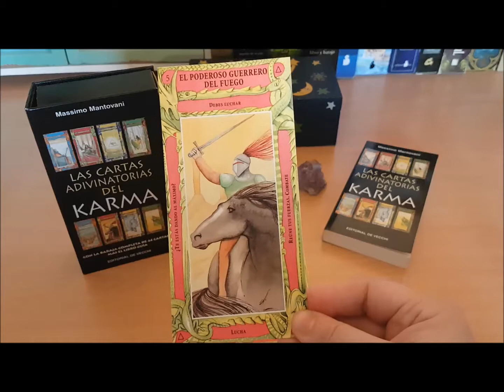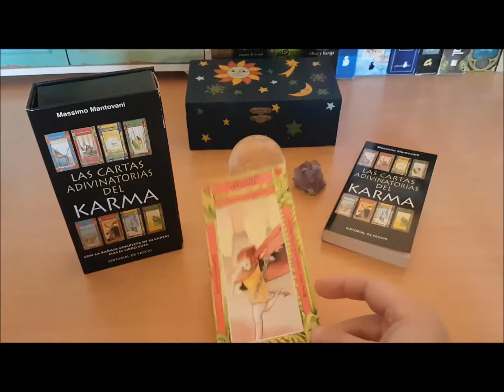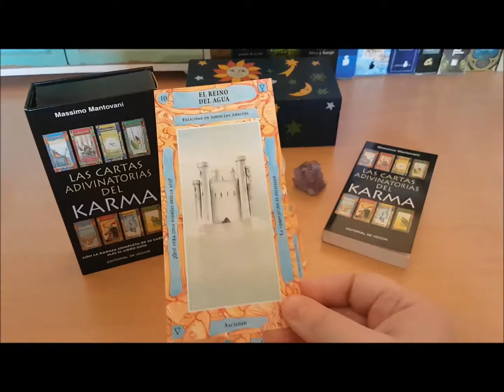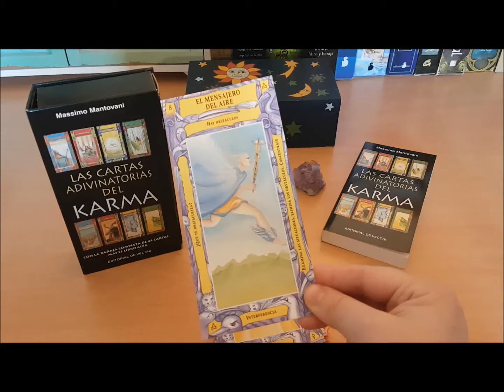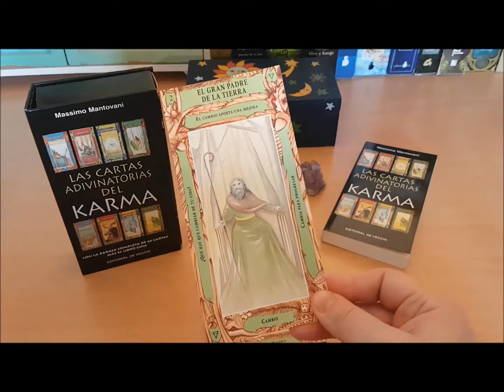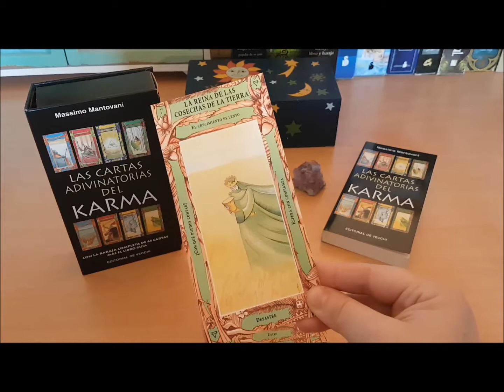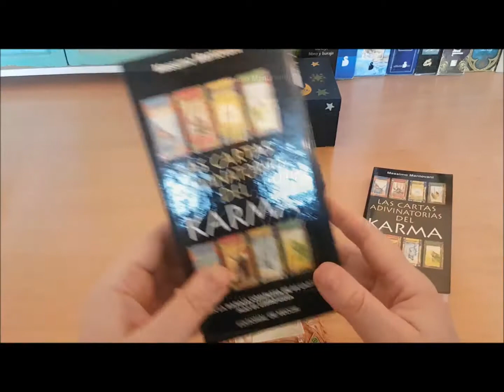CARTAS ADIVINATORIAS DEL KARMA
Las cartas adivinatorias del Karma editado por De vecchi.
El ser humano siempre ha intentado dar respuesta a las preguntas más enigmáticas impelido por su experiencia cotidiana con el mundo exterior o con su riquísimo universo interior. De hecho, mediante el estudio de las 44 cartas que componen la baraja , seremos capaces de comprender uno de los mecanismos de manifestación de la energía vital, recorriendo uno a uno los pasos y reconociendo qué reales son estos momentos en nuestra vida interior. De este modo, se iniciará un simbólico viaje hacia lo profundo de nuestra esencia para alcanzar una mayor armonía fuera y dentro de nosotros.